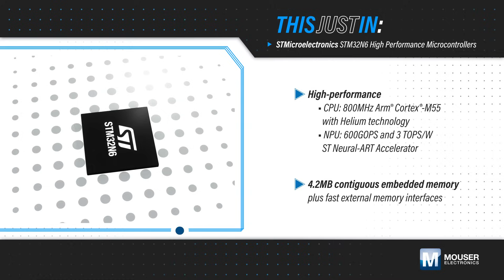STMicroelectronics STM32N6 High Performance Microcontrollers: This Just In | Mouser Electronics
STMicroelectronics STM32N6 High-Performance Microcontrollers are powered by the Arm® Cortex®-M55, running at 800MHz. The STMicroelectronics STM32N6 MCUs introduce Arm Helium vector processing for DSP capabilities and feature the ST Neural-ART accelerator™, an in-house NPU designed for power-efficient edge AI applications.